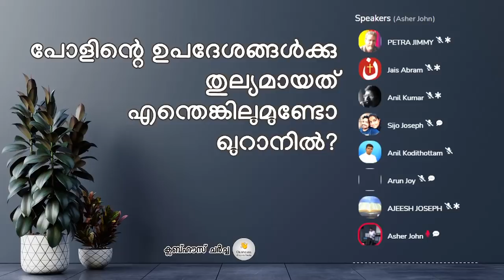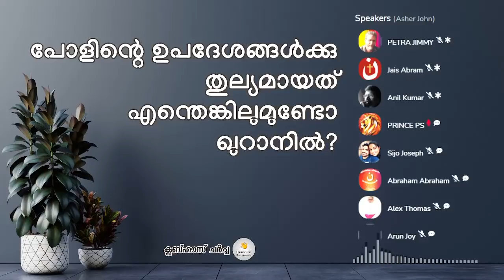അള്ളാഹു ദൈവമാണെന്ന് അള്ളാഹു പറഞ്ഞിട്ടുണ്ടോ ? | Anil Kumar | Anil Kodithottam